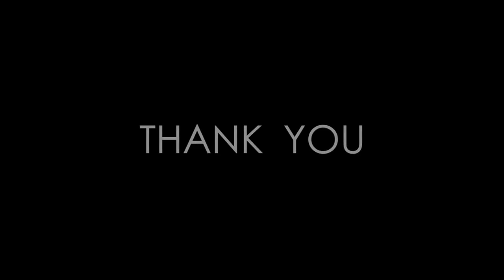Celebrating Nursing - Full Version